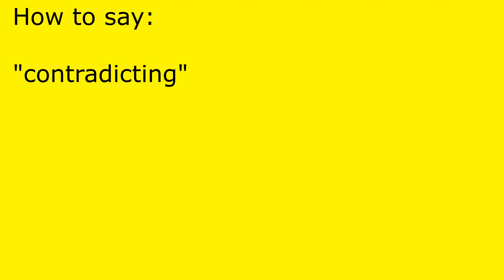How to pronounce contradicting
contradicting pronunciation.